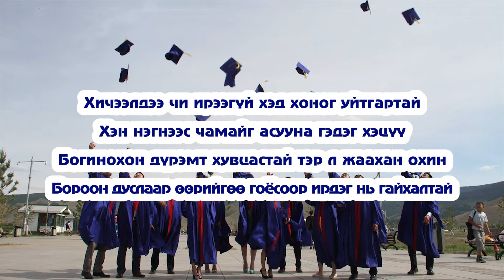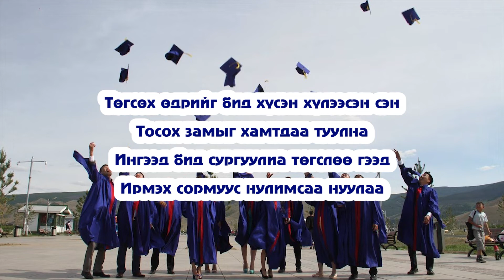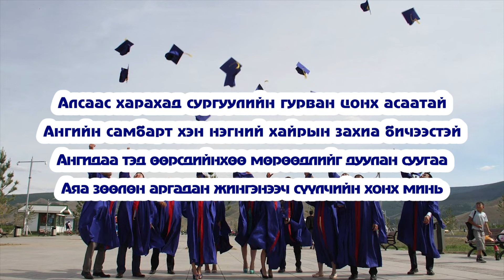Хаянаа - Манай ангийн нууц Manai angiin nuuts[Үгтэй]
Хаянаа "Манай ангийн нууц" | Published by GP video